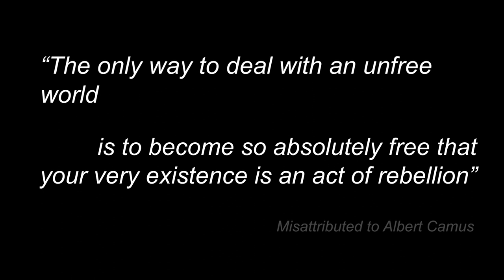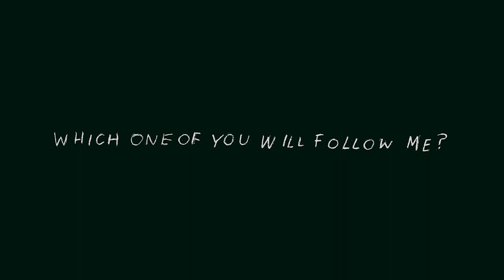We Know The Devil is Amazing (and here's why)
Or "why we know the devil is queer horror done right"

Anyone can kill the devil; that’s why they always make teens the vampire slayers, the magical girls. But some kids can’t even get that right; and that’s why meangirl Neptune, tomboy Jupiter, and shy shy Venus have to endure one more week of summer camp and each other, singing boring songs about jesus, doing busywork for adults, and hoping god’s radio can’t hear them.

Before they can leave the summer scouts, they’ve got to spend twelve hours in the loneliest cabin in the woods and wait for the devil to come and live through the night--or not. You know.